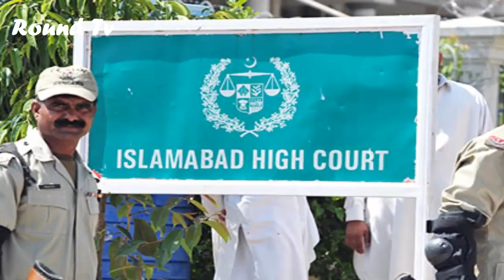Pm Imran Khan Deal With Saudi Arabia For Ex Pm Nawaz Sharif And Maryam Nawaz | Round Tv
Ex Pakistani Prime Minister Nawaz sharif and his daughter Maryam nawaz are release from adyala. While Present Pm Of Pakistan Imran khan are visit to Saudi Arabia therefore people think that imran khan make deal with saudi arab to give money and he release nawaz from adyala